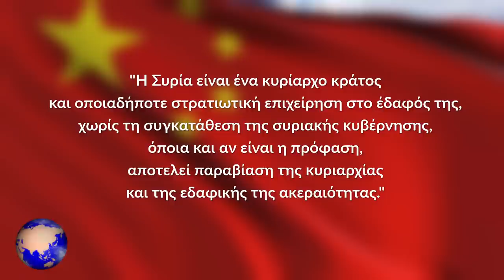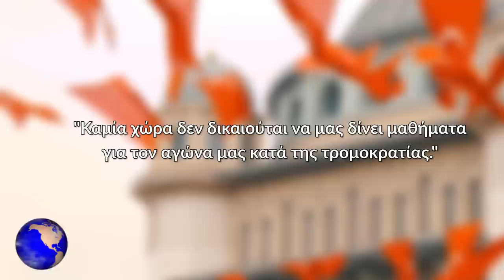ΣΥΡΙΑ | Η Κίνα κατηγόρησε την Τουρκία... - (22.12.2022)[Eng subs]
ΕΛΛΑΔΑ. ΚΥΠΡΟΣ. ΤΟΥΡΚΙΑ. ΣΥΡΙΑ. ΚΙΝΑ. ΡΩΣΙΑ. ΗΠΑ.
Κινεζική επίθεση εναντίον της Τουρκίας, είχαμε χθες, σε συνεδρίαση του Συμβουλίου Ασφαλείας για τη Συρία, καθώς ο εκεί Αναπληρωτής Μόνιμος Αντιπρόσωπος της Κίνας, Γκενγκ Σουάνγκ, εξέφρασε την αποδοκιμασία της χώρας του, για τις στρατιωτικές επιχειρήσεις που διεξάγει η Τουρκία, στο έδαφος της Συρίας, ζητώντας να ξεκινήσει άμεσα, η παύση των εχθροπραξιών.
Κάτι που δεν έχει πει, ούτε η ηγεσία της ΕΕ αλλά ούτε και το ΝΑΤΟ, αφήνοντας έτσι την Τουρκία να κάνει ότι θέλει στην περιοχή, δηλαδή να επιτίθεται σε μία ξένη χώρα και να σκοτώνει δεκάδες Κούρδους, και μαχητές αλλά και άμαχους πολίτες.
Αλλά ας δούμε τι δήλωσε ο Κινέζος Αντιπρόσωπος:
"Η Συρία είναι ένα κυρίαρχο κράτος και οποιαδήποτε στρατιωτική επιχείρηση στο έδαφός της, χωρίς τη συγκατάθεση της συριακής κυβέρνησης, όποια και αν είναι η πρόφαση, αποτελεί παραβίαση της κυριαρχίας και της εδαφικής της ακεραιότητας."
Απλά, όμορφα και λογικά.
Και φυσικά οι Τούρκοι απάντησαν με έντονο τρόπο, όπως άλλωστε το συνηθίζουν, λέγοντας:
"Καμία χώρα δεν δικαιούται να μας δίνει μαθήματα για τον αγώνα μας κατά της τρομοκρατίας.", παραλείποντας φυσικά να πει, ο πρεσβευτής της Τουρκίας στον ΟΗΕ, Φεριντούν Σινιρλίογλου, που έκανε και την παραπάνω δήλωση, ότι ο αγώνας τους για την τρομοκρατία, όπως χαρακτήρισε τους Κούρδους, γίνεται στο έδαφος μιας ξένης χώρας.

GREECE. CYPRUS. TURKEY. SYRIA. CHINA. RUSSIA. USA.
There was a Chinese attack against Turkey yesterday, at a meeting of the Security Council for Syria, as the Deputy Permanent Representative of China, Geng Shuang, expressed his country's disapproval of the military operations carried out by Turkey on the territory of Syria, asking for the cessation of hostilities to begin immediately.
Something neither the EU leadership nor NATO has said, thus leaving Turkey to do whatever it wants in the region, that is to attack a foreign country and kill dozens of Kurds, both fighters and civilians.
But let's see what the Chinese Representative said:
"Syria is a sovereign state and any military operation on its territory without the consent of the Syrian government, whatever the pretext, is a violation of its sovereignty and territorial integrity."
Simple, beautiful and logical.
And of course the Turks responded strongly, as they usually do, saying:
"No country is entitled to give us lectures about our fight against terrorism.", omitting of course to say, Turkey's ambassador to the UN, Feridun Sinirlioğlu, who also made the above statement, that their fight against terrorism, as he characterized the Kurds, is taking place on the territory of a foreign country.

Except:
*1) (Photos,videos from Pexels, Pixabay, Unsplash)
*2) Α) ("U.S. and Turkey conduct 2nd JCP" U.S. Army photo by Spc. Zoe Garbarino, US DoD, PUBLIC DOMAIN
Β) ("U.S. and Turkish military forces conduct second joint ground patrol inside of the security mechanism in northeast Syria" U.S. Army photo by Staff Sgt. Andrew Goedl, US DoD, PUBLIC DOMAIN